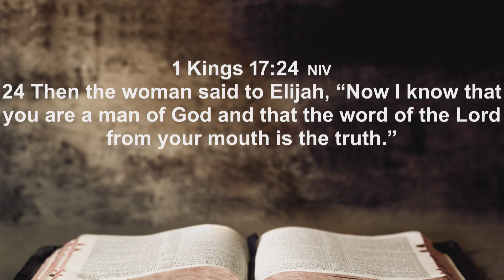Morning Worship Service - Now I Know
Thank you for joining us as Pastor Marshall brings us a word today from 1 Kings 17:24, Luke 4:24-26.

If you enjoyed the message today click the link below to follow our other social media link, download our app with 24/7 Christian music and more, and a place to support our ministry.